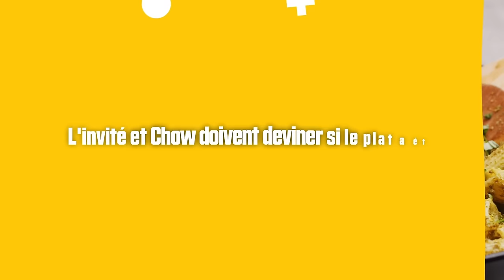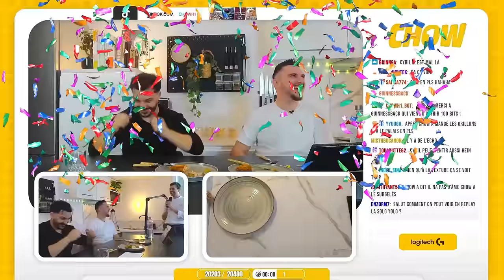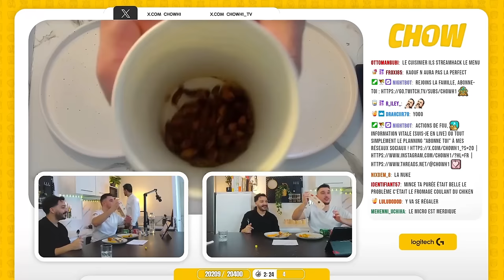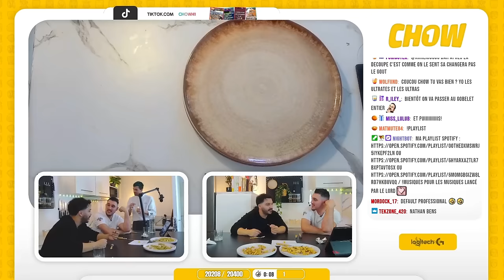SURGELÉS vs CHEF CUISINIER #1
Nouveau concept d'émission sur ma chaîne YouTube : avec un invité, nous devrons deviner quel plat a été cuisiné par Cyril, le chef cuisinier, et quel plat est surgelé. Le perdant devra lancer un dé qui lui donnera un numéro correspondant à l'un des six verres contenant des surprises. Notre premier invité est Kaouf, agent de streamer chez Bump.

Chapitres :
00:00:00 - Intro
00:00:04 - Présentation du concept
00:00:45 - Bouchées panées au fromage
00:04:34 - Cake chèvre tomate courgette
00:07:51 - Saumon pané citron persil
00:09:21 - Galettes jambon-champignon
00:14:36 - Penne aux champignons
00:16:32 - Moelleux au chocolat
00:18:10 - Gage + fin d'émission